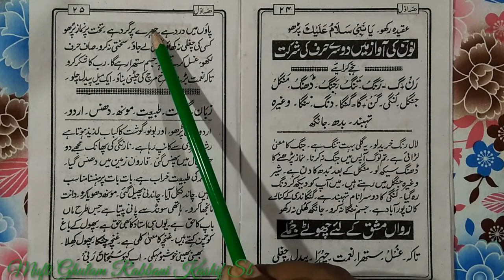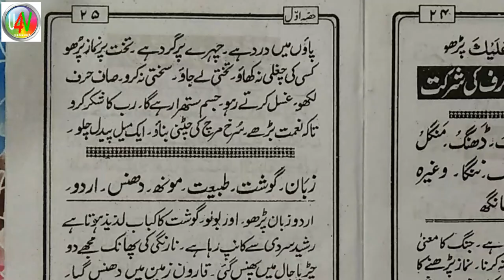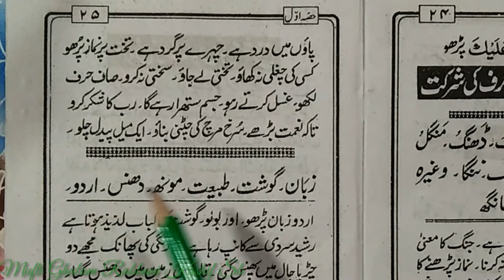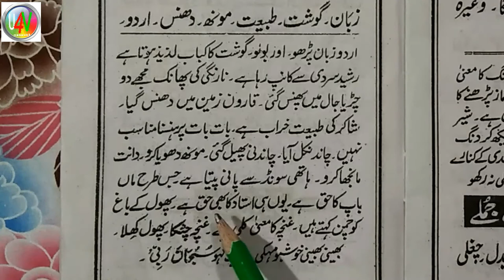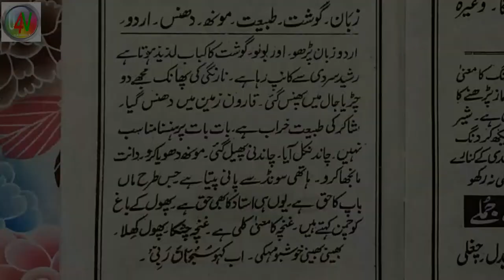Learn to Read Urdu Online Free उर्दू पढ़ना सीखें ll Urdu Sikhen Urdu part 37 ll Urdu Kaise Padhen